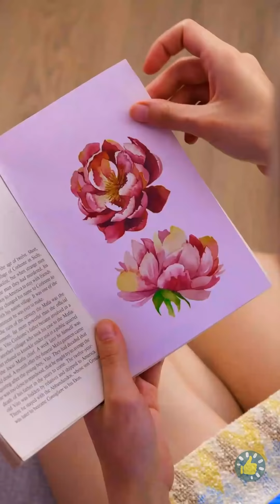BEHEL PALSU DIY! KIAT PALING GILA UNTUK CEWEK oleh Kerajinan 5 Menit SUKA SUKA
Urutan Waktu

00:01 Behel Palsu dan Jerawat Buatan Sendiri
00:54 Bibir kering?
01:14 Kiat paling gila untuk cewek pemberani
02:46 Cara membuat tato palsu
02:57 Kiat tidur berguna
05:14 Ide makeup efek khusus menyeramkan